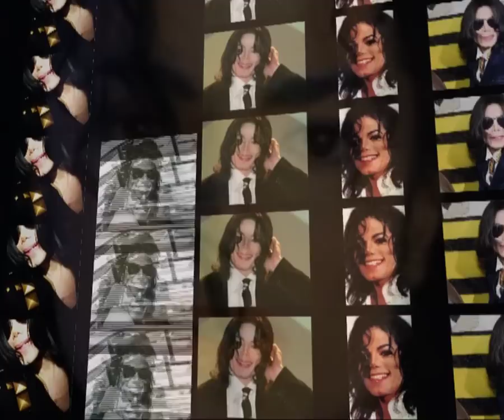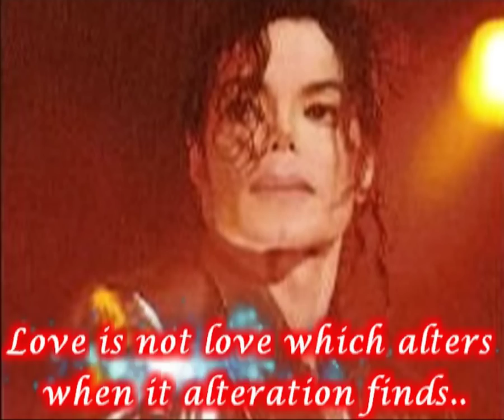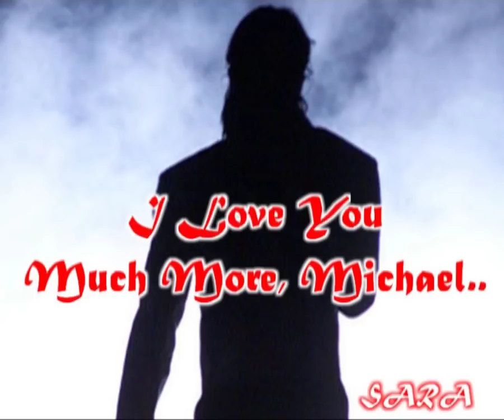MICHAEL JACKSON - MY LOVE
Love is not love which alters when it alteration finds,
or bends with the remover to remove:
O no! it is an ever-fixed mark that looks on tempests and is never shaken; It is the star to every wandering bark,
whose worth's unknown, although his height be taken.
within his bending sickle's compass come:
If this be error and upon me proved,
I never writ, nor no man ever loved.
(Sir William Shakespeare) AND ME :)
I LOVE YOU FROM THE BOTTOM OF MY HEART :***